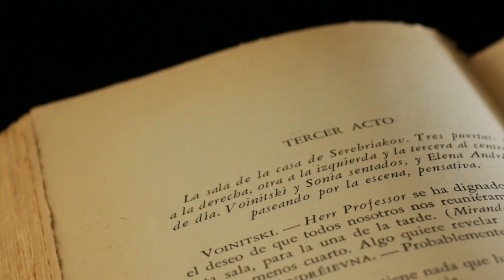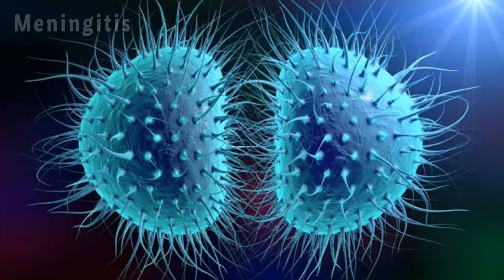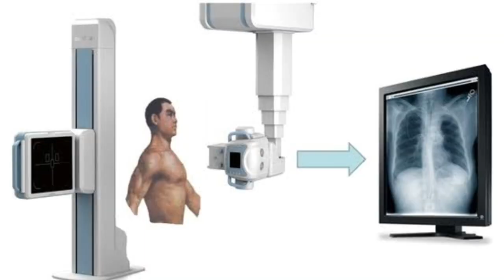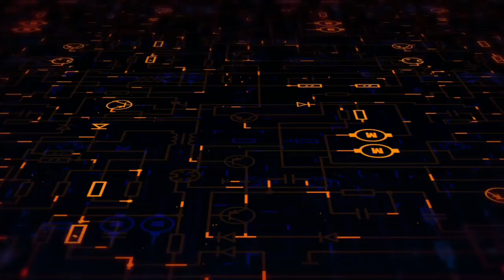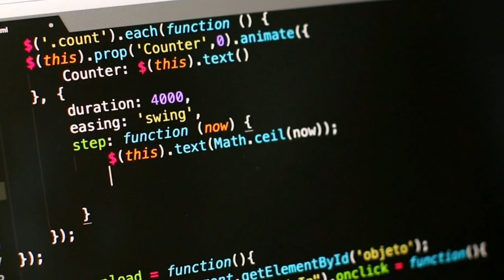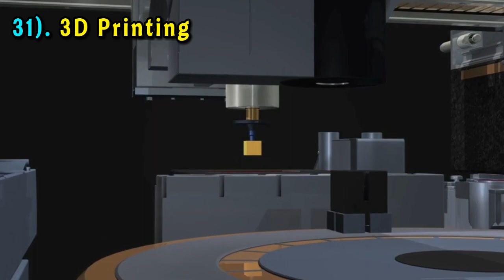30 Inventions That Changed The World| How Inventions Change History | दुनिया को बदलने वाले अविष्कार🔥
30 Inventions That Changed The World| How Inventions Change History | दुनिया को बदलने वाले अविष्कार🔥

The world has been transformed by technological inventions that changed the lives of our ancestors and helped us prosper and build the future we live in today.
In this video we are little bit explained about 30 inventiins, we hope you all like the video and support our efforts.

नमस्ते दोस्तो,

आज की दुनिया हमेशा से ऐसी नही थी बल्कि past में हमारे पूर्वजों के द्वारा किये गए आविष्कारो से बनी तकनीकी ने इस दुनिया को तब से लेकर अब तक बहुत बदल दिया।
तो आज के इस वीडियो में हम बात कर रहे है दुनिया के 30 ऐसे  अविष्कार जिन्होंने दुनिया के पूरे इतिहास को बदल कर बहुत बड़ा बदलाव ला दिया।
उम्मीद है आपको इस वीडीओ में किया गया हमारा प्रयास पसंद आएगा, और अगर हमारे लिए कोई सुझाव है तो हमे जरूर बताये।

Science
Knowledge
Fact
Facts
World fact
Inventions
Discoveries
Scientist
Scientific fact
Physics
Biology
Chemistry
Maths
Invention
Hindi knowledge
Science history
World history